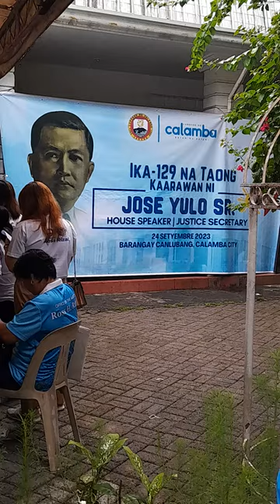Canlubang Kanlungan Festival.(129th bdaybof Don Jose Yulo)